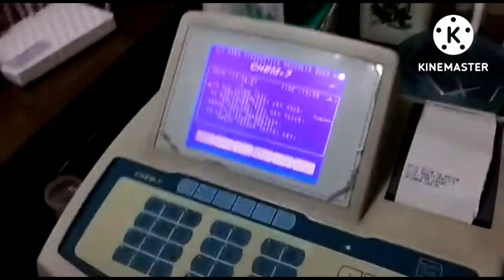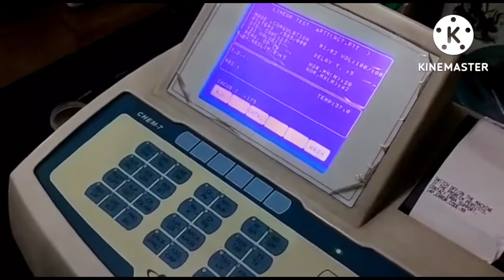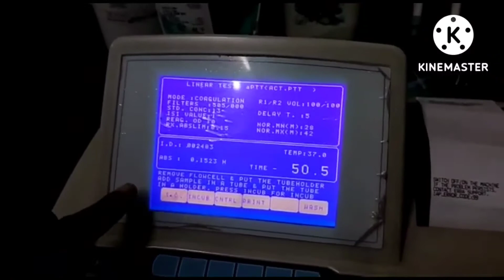APTT test full procedure chem -7 biochemistry analyzer machine se....